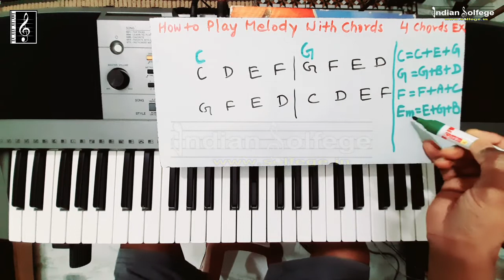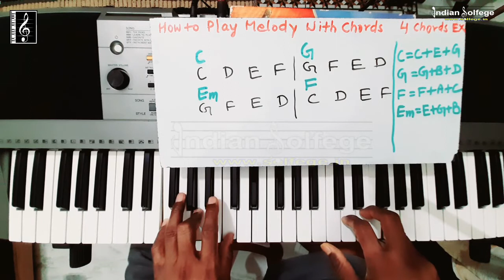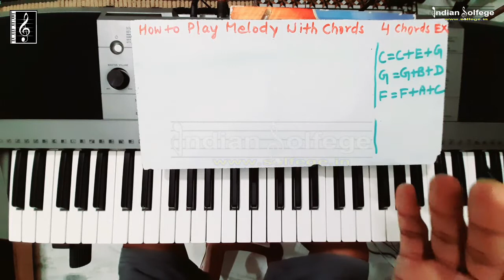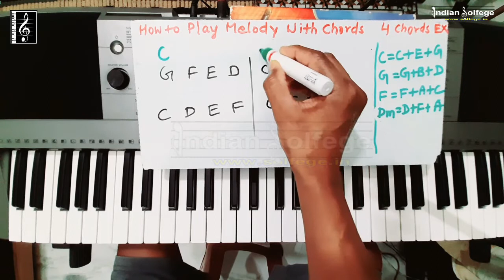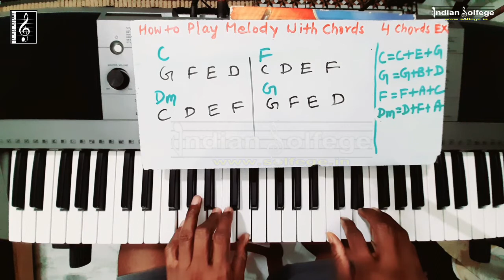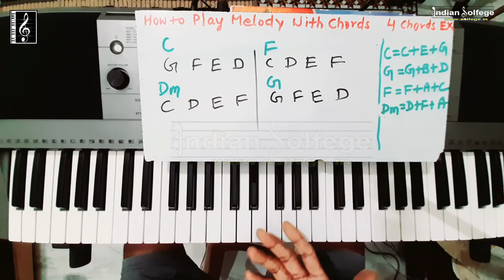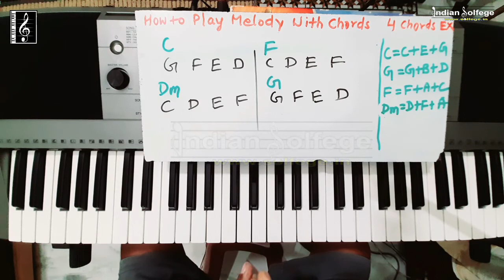5 Finger Scale with 4 Chords- Part 2 | How to Play Melody With Chords | Lesson 24 | Indian Solfege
Keyboard Suggested Under 5000 (For Small Kids Only)
Casio SA-78 44 Mini Keys Keyboard
Casio SA-77 44 Mini Keys Keyboard, Black

Keyboard Suggested for beginners under 10000
Casio CT-S300 Casiotone Touch Sensitive Portable Keyboard
Casio CTX700 With Touch Respose

Keyboard Suggested under under 12000
Casio CT-X870IN 61 keys
YAMAHA PSR-E373 61-Keys Portable Keyboard

Keyboard Suggested under 15000
Roland EX-20 Arranger Keyboard
Yamaha PSR-I400 61-Key Portable Keyboard

Keyboard Suggested under 20000
Casio CT-X8000IN 61-Key Portable Keyboard
Yamaha PSRE463
Roland E-X30 Arranger Keyboard

Keyboard Suggested under 25000
Casio CT-X9000IN 61-Key Portable Keyboard
YAMAHA PSR-I500 PORTABLE KEYBOARD WITH ADAPTOR
Roland GO Keys Musical Creation Keyboard